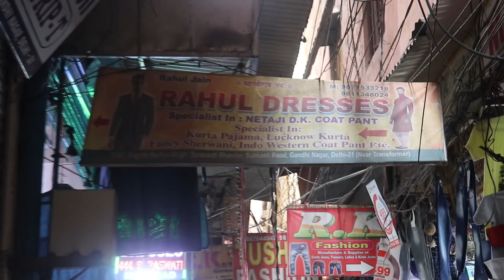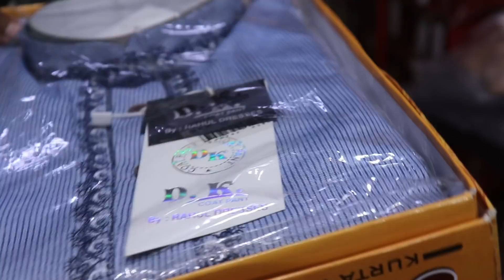Eid Special Kurta Pajama || Cheapest Kurta Pajama || Kurta Pajama Wholesale Market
Doston aaj main aapko. gandhinagar wholesale market delhi men leke aaya hoon or yahaan par aapko main dikhane wala hoon ramjan special (Eid Special) Kurta pajama. jo ki kaphi saste dar par uplabdh hai vistrit jankari ke liye poori video dekhen.

Address:-
Rahul Dresses
9/444, Bagichi harfool singh, saraswati bhandar,
Subhash road, Gandhi nagar, Delhi - 110031